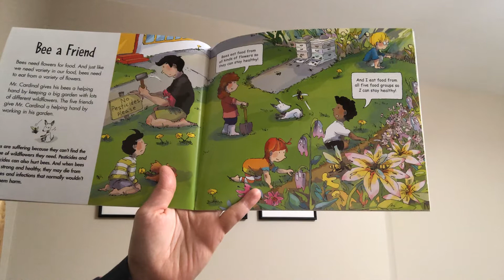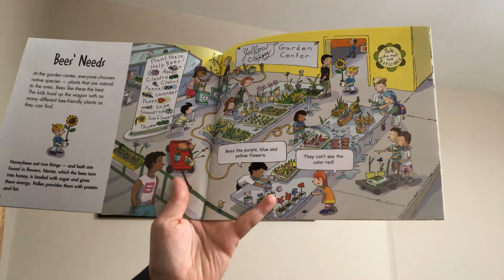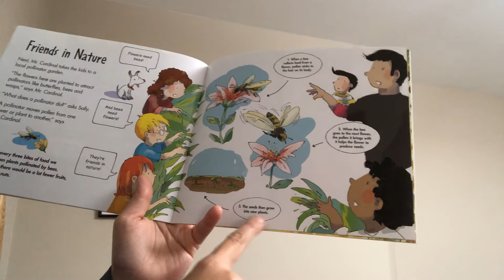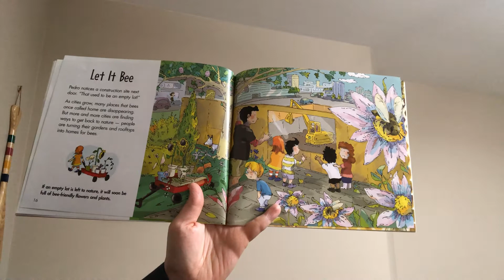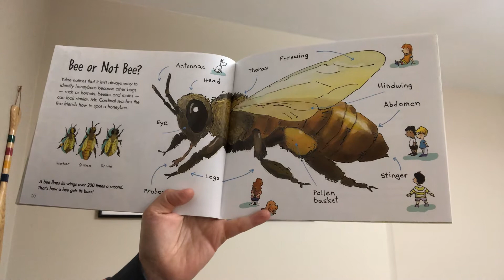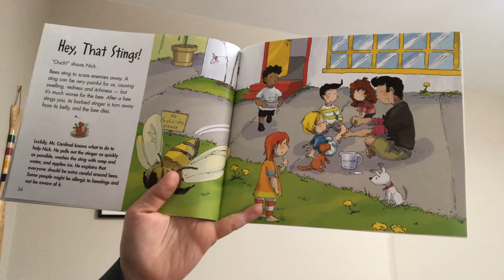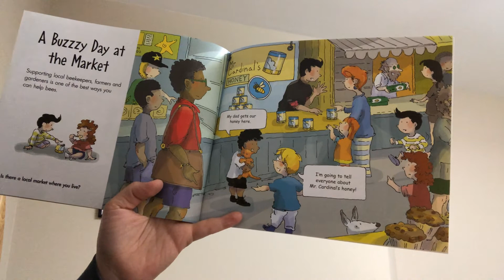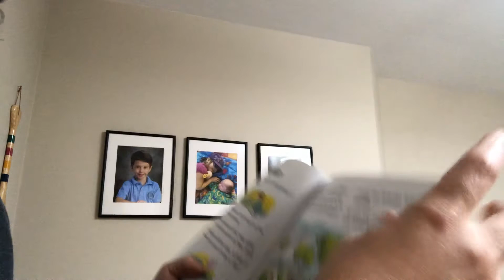Follow that Bee!